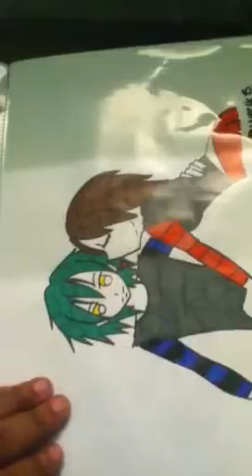New Drawings! :D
Sorry if you can't hear me clearly or if I stutter XD Just a quick showing of my new drawings ^ ^ Hope you enjoy!